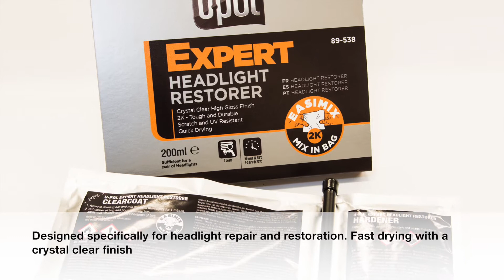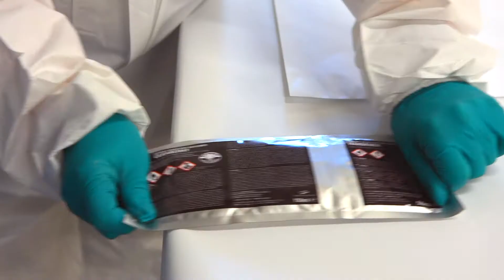U-POL Headlight Restorer